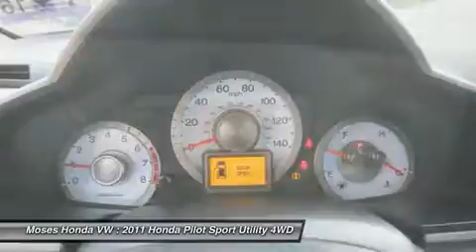2011 HONDA PILOT Huntington, WV HA1295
2011 HONDA PILOT Huntington, WV
Stock# HA1295

5210 US Rt. 60 E.